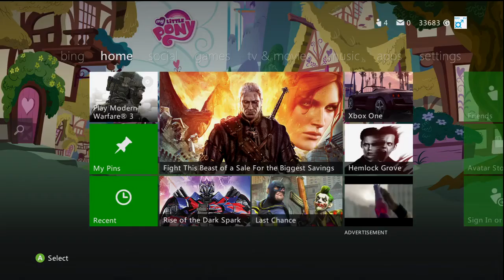TEAM DEATH MATCH 2 v 2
playing some call of duty mw3